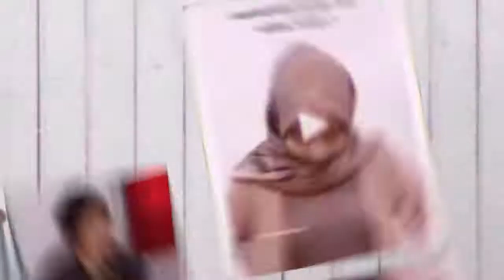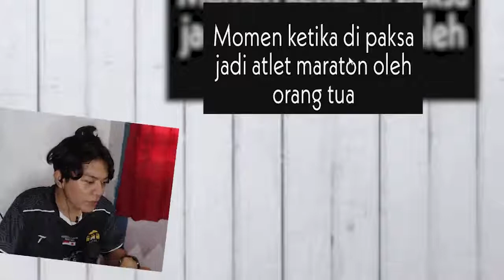ASUPAN TALI T(K)ALIAN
Terimakasih sudah mampir. Semoga bisa bertemu